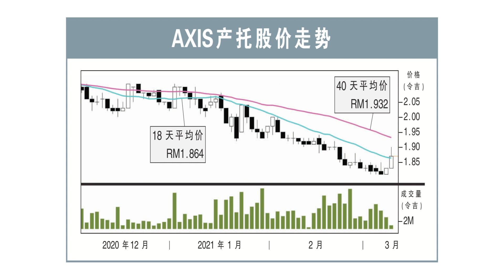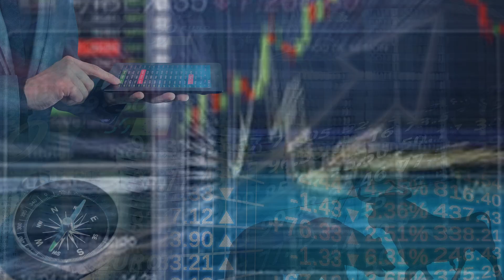【行家论股】AXIS产托 新收购具再开发潜力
AXIS产托（AXREIT，5106，主板产托股）和FIW钢铁私人有限公司签署买卖协议，出资1亿2000万令吉收购莎阿南一处工业产业。